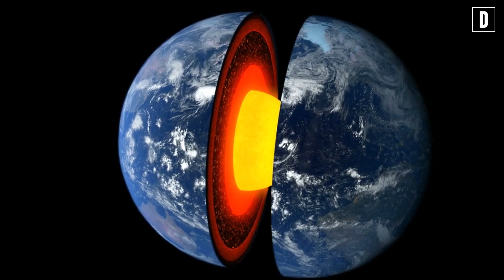Descubren que hay al interior de la luna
¿Qué hay en el interior de la Luna, según la ciencia?
La pregunta despierta una profunda inquietud en aquellos que miran al cielo nocturno y contemplan ese enigmático satélite que ha sido compañero silencioso de la humanidad desde tiempos inmemoriales. ¿Qué se esconde en las entrañas de la Luna? ¿Es sólo roca inerte y polvo cósmico, o podría albergar secretos aún desconocidos, vestigios de un pasado violento y caótico? A medida que avanzamos en nuestra capacidad para explorar su superficie y profundidades, la ciencia nos revela que lo que yace bajo su gris y árida faz es mucho más fascinante y desconcertante de lo que alguna vez imaginamos.
Los primeros estudios sugirieron que la Luna era un cuerpo completamente estéril, sin vida ni dinamismo interno. Pero, a lo largo de las décadas, misiones tripuladas y no tripuladas, junto con los avances en la tecnología de observación, nos han permitido rasgar ese velo de misterio. Ahora sabemos que en su interior se esconde un núcleo, aunque diferente al de la Tierra. El núcleo lunar, más pequeño y menos denso, parece contar con una aleación de hierro y níquel, rodeada por una capa de material parcialmente fundido. Aunque no se trata de un núcleo magnético tan potente como el terrestre, el hecho de que la Luna contenga un núcleo metálico plantea preguntas inquietantes sobre su origen. ¿Cómo se formó? ¿Podría haber sido una vez parte de la Tierra? La hipótesis más aceptada es la del impacto gigante, un cataclismo cósmico que habría desgarrado parte de nuestro planeta, dando lugar a la Luna. Pero incluso esa explicación deja cabos sueltos.